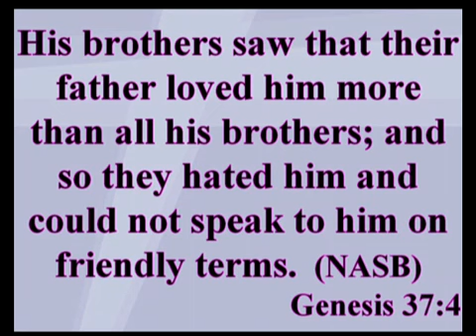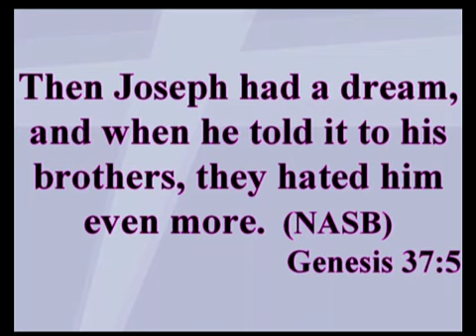Praise, Prayer, and Preaching Bowl 2014 Elder Marvin Jackson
Elder Marvin Jackson, Pastor of El Shaddai International Ministries, Grandviwe, MO. Preaching a word about "Dream Killers" at the 2014 Praise, Prayer, and Preaching Bowl at the Pleasant Green Baptist Church, KCKS - Captured Live on Ustream